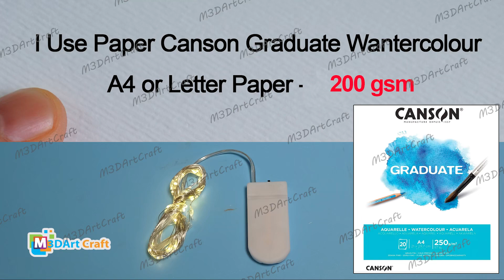DIY pumpkin lantern - Halloween Pumpkin Lantern Lightbox - Cricut Projects - Halloween Paper Lantern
DIY pumpkin lantern - Halloween Pumpkin Lantern Lightbox SVG Cricut Projects - Halloween Paper Lantern
Enjoy & Have Fun!
© Copyright by M3DArtCarft ☞ Do not Reup